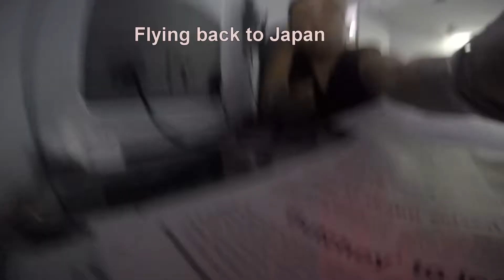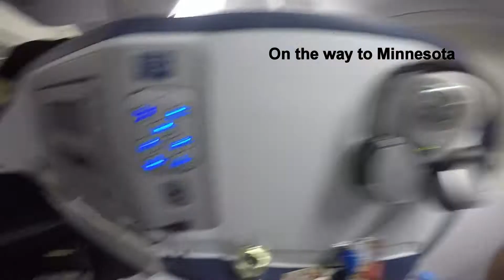My Stay in Remington Hotel, Pasay City , Philippnes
How to get to Remington Hotel
Pasay City from Terminal 3 by riding  free shuttle bus from airport

Camera -samsung s7, go pro hero 5